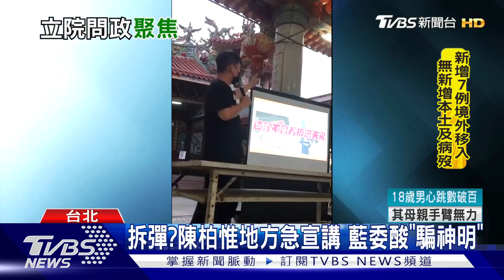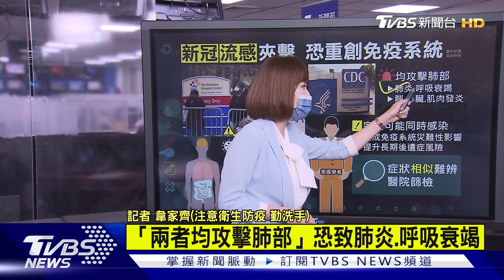打BNT原液再增母女住院 客製化BNT到 陳時中秀差異【TVBS新聞精華】20210930